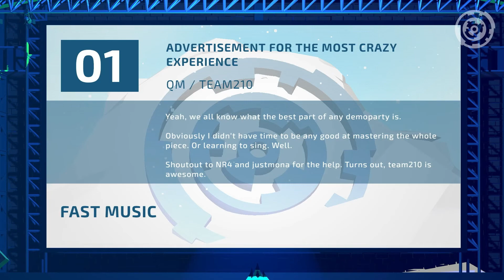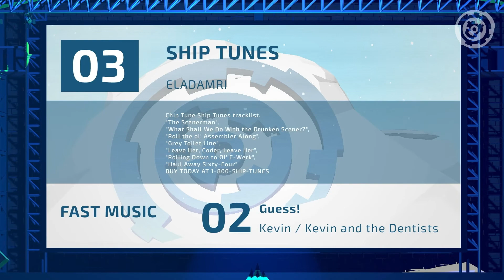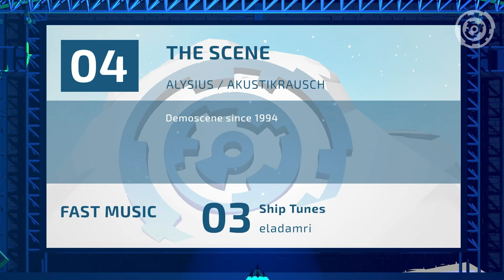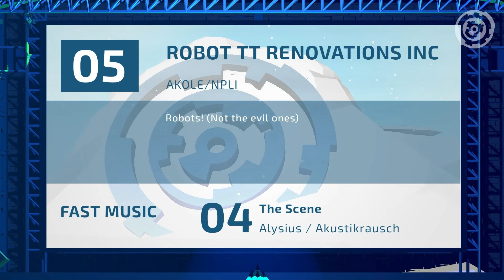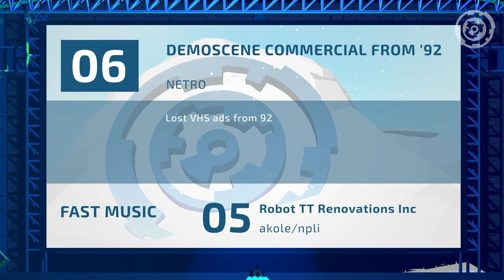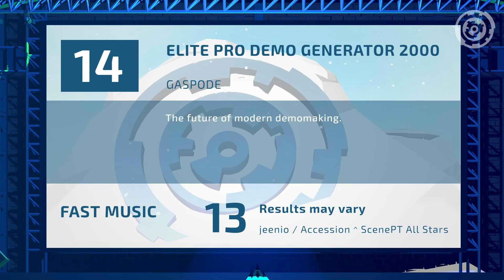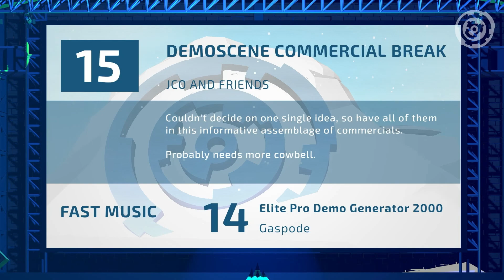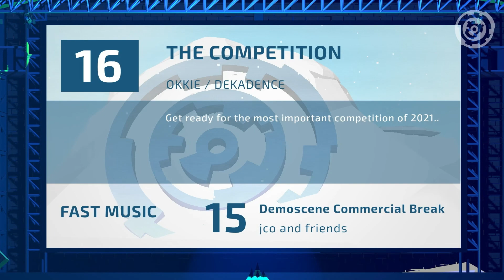Revision Online 2021 - Compo - Fast Music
Re-live the Revision Online 2021 Fast Music competition, with commentary by our friends from SceneSat

00:00 Intro
00:21 Advertisement for the Most Crazy Experience - QM / Team210
02:23 Guess! - Kevin / Kevin and the Dentists
03:49 Ship Tunes - eladamri
05:43 The Scene - Alysius / Akustikrausch
07:37 Robot TT Renovations Inc - akole/npli
09:00 Demoscene commercial from '92 - netro
10:54 Leeloo - Turbo Knight / DESiRE
12:46 Unreadable Scrollers - Mibri
14:40 Pixels - _Ook
16:35 Demoleipä - Lohis / u+1f35e ^ Tekotuotanto
18:40 Trackers - Kamson / ind.
20:22 RetroFX! - [shd]
22:19 Results may vary - jeenio / Accession ^ ScenePT All Stars
24:06 Elite Pro Demo Generator 2000 - Gaspode
25:56 Demoscene Commercial Break - jco and friends
27:50 The Competition - okkie / dekadence